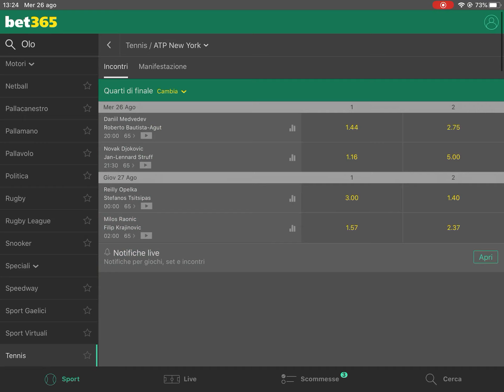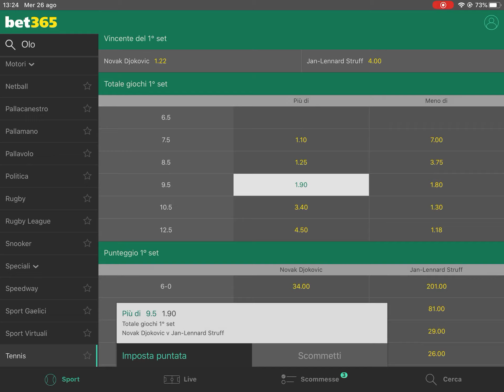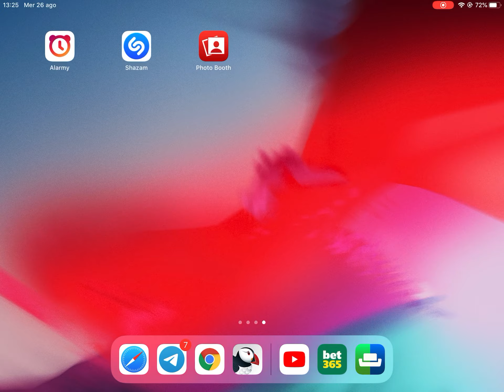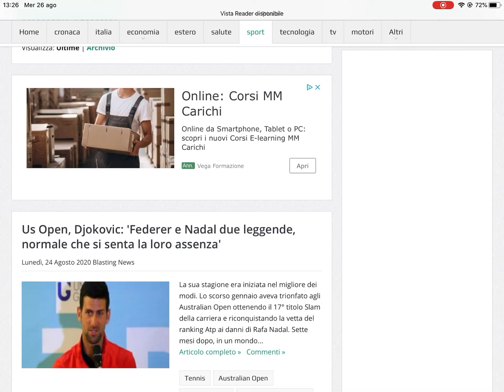|PRONOSTICI| multipla tennis ATP CINCINNATI 26 agosto 2020